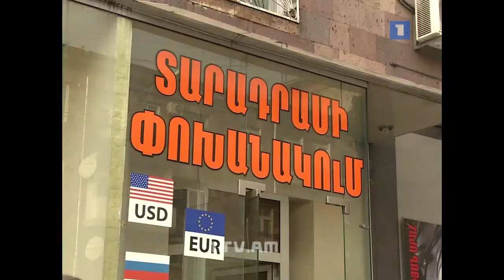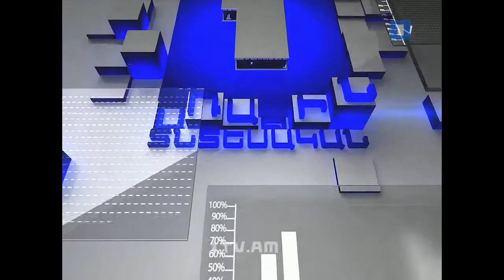22.12.15 Առաջին տնտեսական